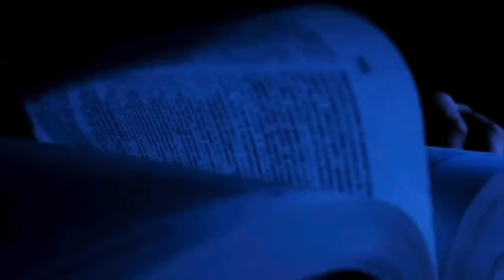Lectio Divina - 21/03/2024 - Rodrigo Ferreira